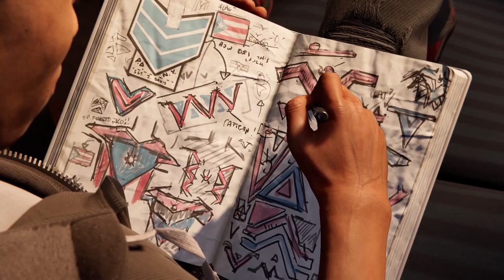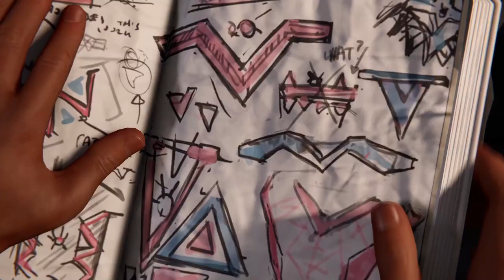Dramatische Kertwendung Spiderman Miles Morales #004